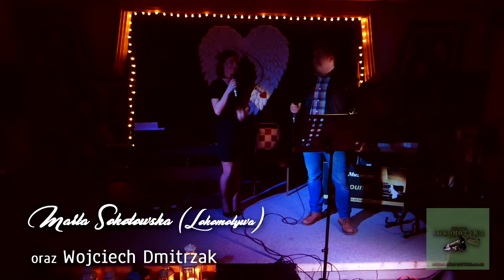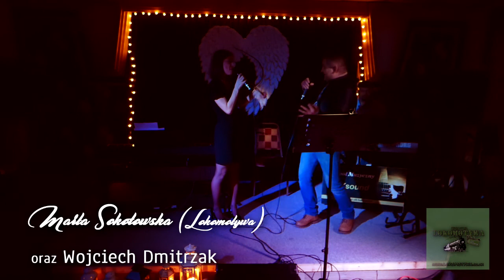Marta Sokołowska (Lokomotywa - Stacja Northampton) - Walentynkowy Koncert Lokomotywy - 9 Luty 2019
Marta Sokołowska (Inicjatywa Lokomotywa - Stacja Northampton) z czterema utworami wykonanymi w trakcie Walentynkowego Koncertu Lokomotywy, który odbył się 9 lutego 2019 w Vintage Retreat Northampton.

00:00:08 - "Jego portret" - oryginalnie "Jej portret" - z repertuaru Bogusława Meca. Tu z akompaniamentem Bogusława Janowskiego z zespołu BAKSound.
00:04:27 - "Wicked game" z repertuaru Chrisa Isaaca. W duecie z Bogusławem Janowskim z zespołu BAKSound.
00:09:07 - "Love of my Life" - z repertuaru zespołu "Queen" przy akompaniamencie Bogusława Janowskiego z grupy BAKSound.
00:12:08 - "Teraz i Tu" oryginalnie wykonywana przez Tatianę Okupnik i Dawida Podsiadło. Tu w duecie z Wojciechem Dmitrzakiem.